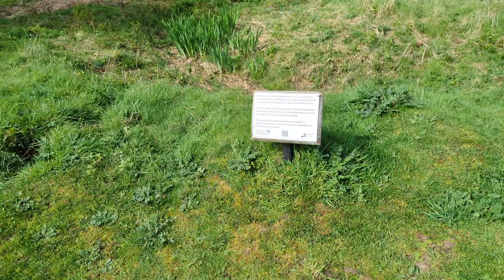Crater growth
The bomb crater vegation has grown dramatically in just the last 4 months!

Become a member of the Friends of Mitcham Common.